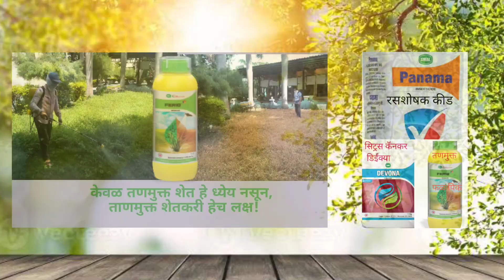Swal Devona खर्डा नियंत्रण....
निंबु,मोसंबी, संत्रा (Citrus Crop) managment नियोजन... फळं पीक नियोजन,